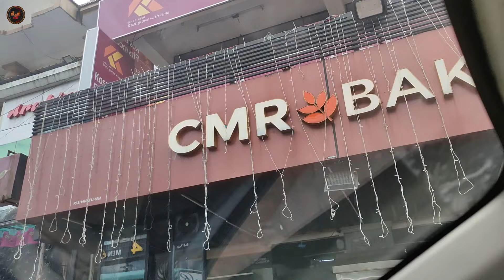Meet My Valentine !!!!! 😍❤️ | 1 video 3 kutty vlogs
after a long time.. i am back with a huge video and the longest one ever in our channel.. thanks a lot for the 18K susbscriptions.. looking forward for more interactive videos.. നന്ദി ഉണ്ട് മുത്തുക്കളെ... extremely sorry for the delay guys..